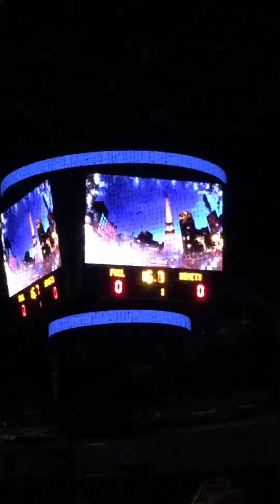Indy Fuel Entrance 12/12/15